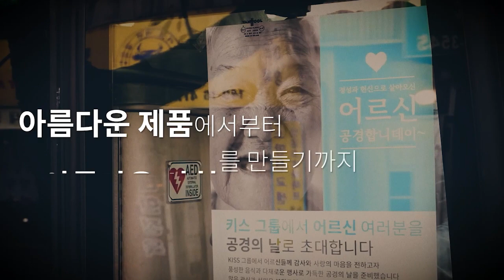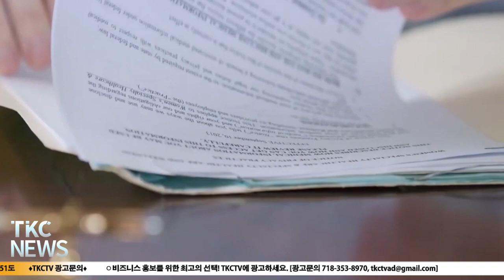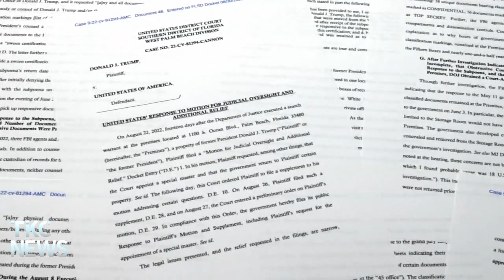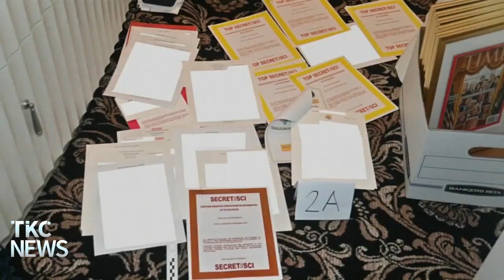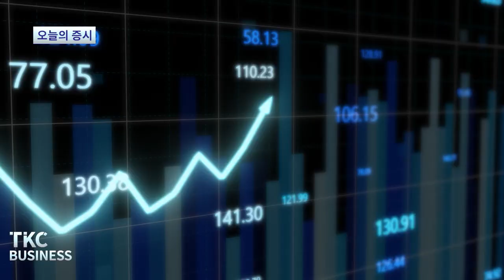TKC NEWS｜4/3 (월) 트럼프, 내일 법원출석 – 무죄 주장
1. 트럼프, 내일 법원출석 – 무죄 주장
트럼프 지지 및 반대 시위가 극에 달할 예정

2. 메디케이드 수혜자 1500만명, 이달부터 보험 혜택 상실
뉴저지주는 6월, 뉴욕주는 7월부터 정리 시작

3. 한미충효재단 발족 – 5월 6일 효자효부시상식
99세 임형빈 회장 고령으로 후임자에게 계승 발전 당부

4. 뉴욕한인회 이사회 4월 말 이후에도 존속-운영
뉴욕주 비영리단체법에 따라 이사회 모든 의결권 가져

5. 중남부 토네이도 사망자 최소 32명
텍사스 북동부 일대에 후속 토네이도 예보

6. WP, ‘트럼프 기밀 유출 수사 방해 증거 다수 발각’
일부 문건 빼돌리려고 시도한 정황 담긴 증거 확보

7. 주정부들, ‘주차공간 비율 줄이고 남는 땅에 집 짓자’
뉴욕도 주차장 설치 의무 규정 완화

8. 미국인 56%, ‘대학교육 학비 대비 가치 없다’ 회의론
가치 없다고 답한 사람 중 남성이 58%, 여성이 56%

9. 금리-집값 동반 하락에 모기지신청 4주 연속 증가
금리 3주 연속 전주 대비 6.27% 하락 영향

10. 현대 기아차, 또 1분기 37만대 - 사상 최대실적 달성
가장 많이 판매된 현대차는 투산, 기아는 스포티지

11. 침공 지지해온 유명 군사 블로거 숨졌다

12. 포용의 선율 남기고 떠나간 거장…사카모토 류이치 별세

[ 주요 단신 ]

1. LA타겟 흉기피습 대한항공 승무원 손배소 제기
2. NBC, ‘중국 스파이풍선 군사기지 정보 실시간 전송’
3. 해리스부통령, 6일 GA 한화 태양광 모듈 공장 방문
4. 은행권 위기에 비트코인 가격 1분기 72% 급등
5. 1일 새벽 LI 거리서 여성 2명 피격 – 1명 사망
6. 2일 새벽 퀸즈 메스피스 식당 앞서 44세 피격 사망
7. 스위스검찰, UBS의 크레딧스위스 인수 전격 수사
8. 나스닥지수 1분기 17% 급등 - 3년만에 최고의 분기